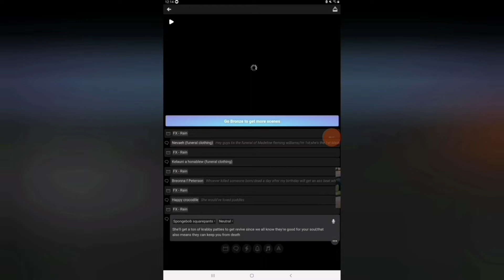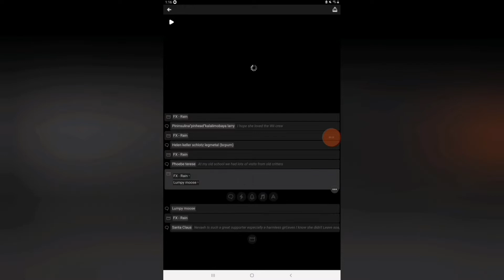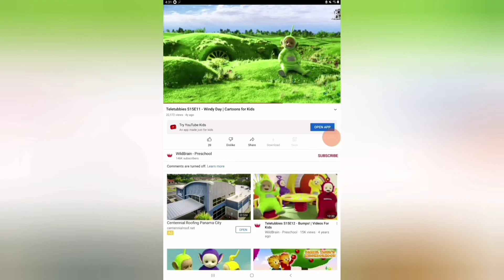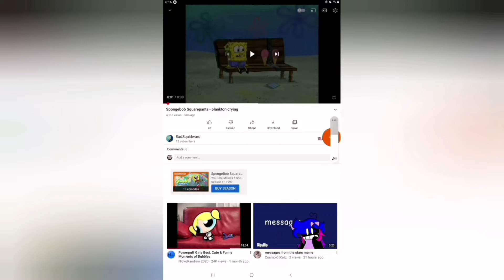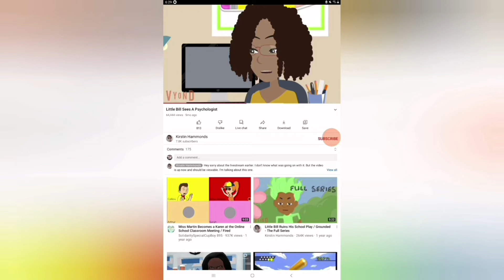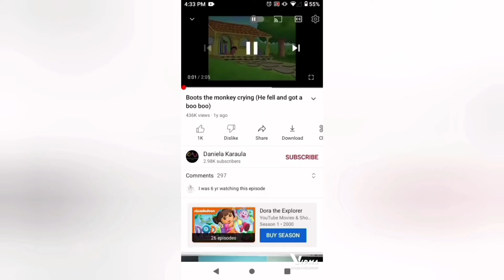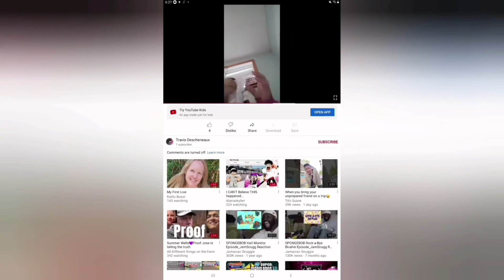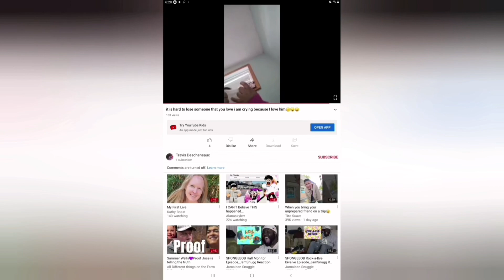my blog episode #78:in loving memory of madeline fleming powell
do keep in mind that I use empowerment videos in the in loving memory videos of my blog (the in loving memory 1's are also teachings to morals of life)